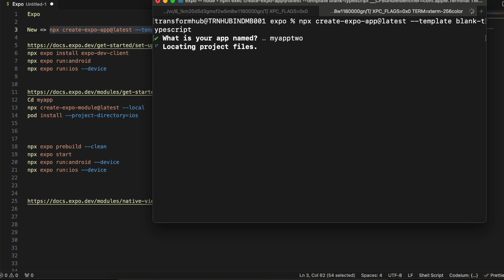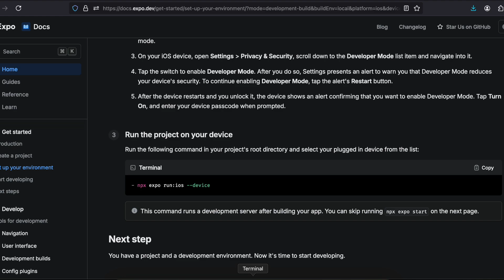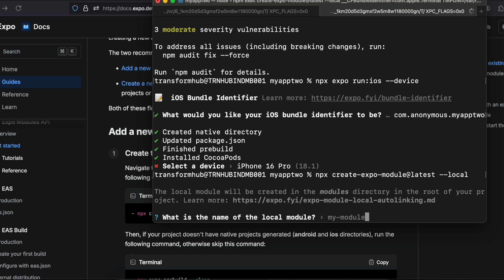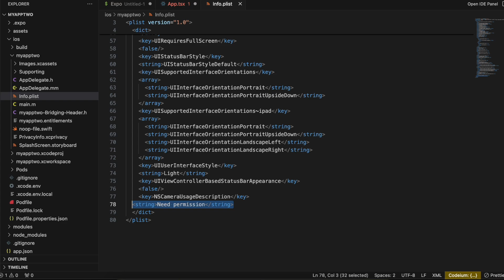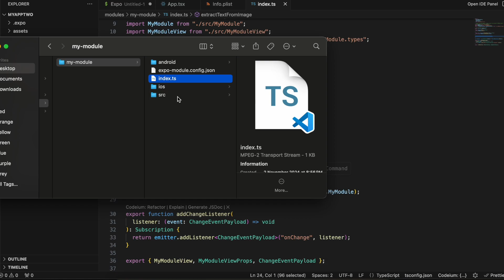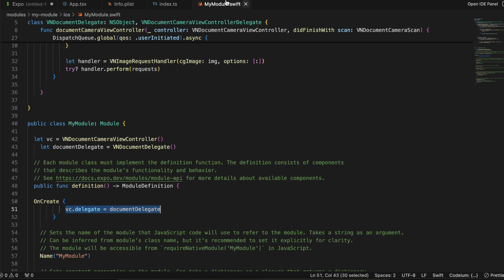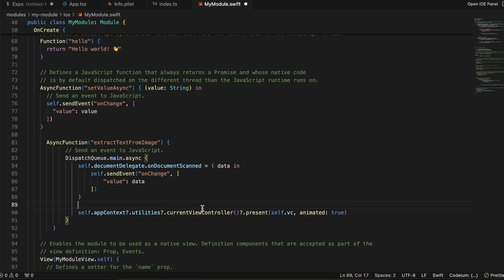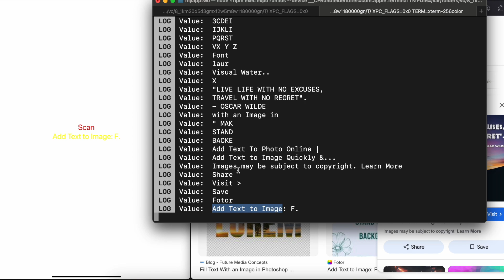How to Extract Text from Image using VisionKit in Expo React Native iOS